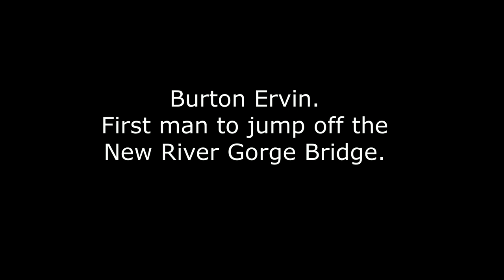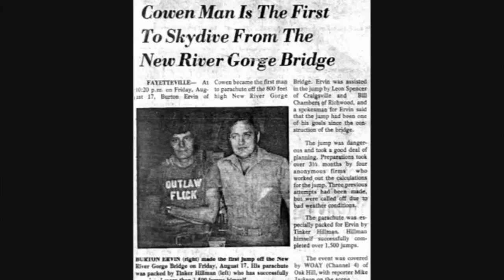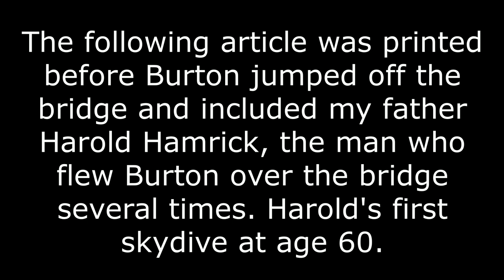First Man To Jump Off The New River Gorge Bridge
This is about Burton Ervin, a coal miner from West Virginia and the first man to parachute off the New River Gorge Bridge.